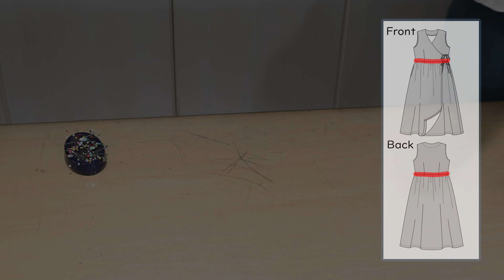【洋裁本】服工房の気軽に娯しむソーイング 10,11カシュクールワンピース（ノンスリーブ） [4K UHD]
洋裁本「服工房の気軽に娯しむソーイング」日本ヴォーグ社から4月30日発売　に掲載されている「10,11カシュクールワンピース」の制作動画です。 基本的に洋裁本のレシピに沿って作っています。 著者の小村淑美が作成しております。
（おすすめ）高解像画像4Kで収録しておりますので、ぜひ4K大型TVでご覧ください。

洋裁本「服工房の気軽に娯しむソーイング」日本ヴォーグ社　本の内容、オンライン購入

0:10　柄合わせ、型紙配置、裁断
9:37　身頃のダーツを縫う
10:41　肩を縫う
11:03　見返しの肩を縫う
12:12　裏バイアス布を作る
12:38　アームホールを合わせる
13:12　アームホールを縫う
14:53　ウエストリボンを作る
15:47　見返しを縫う
17:15　脇を縫う
18:27　衿・前端のアイロン
19:26　袖ぐりを縫う
20:32　ポケットを縫う
22:35　脇を縫う
23:57　前端のアイロン
24:39　裾、前端を縫う
25:28　ウエストのギャザー
27:10　ウエストを縫う
29:09　ウエストリボンの始末
29:44　完成

音楽素材提供：under the snowy sky written by のる